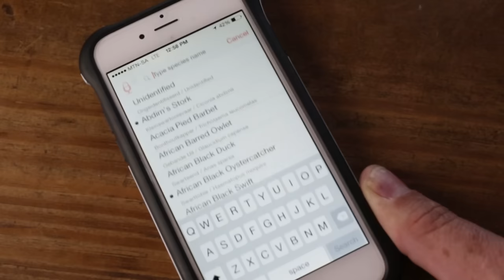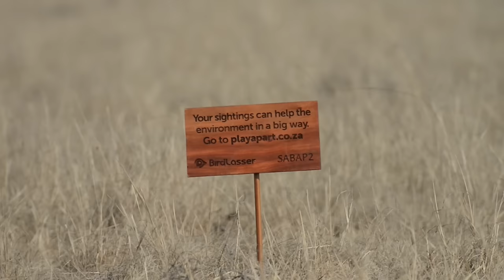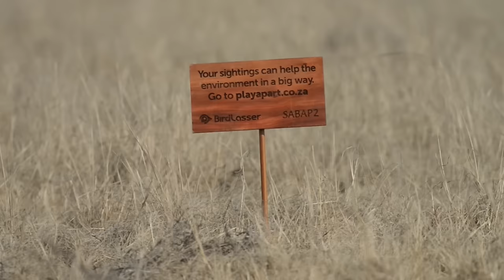BirdLasser - Play a part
BIRDLASSER APP MAKES EVERY BIRDER A CONSERVATIONIST As keen birders know, birds are exceptionally good indicators of a healthy ecosystem. So when species become endangered there is good reason to take note and make a special effort to aid conservation. This is where an easy to use, free app enters the frame. Created by keen birders, conservationists and app developers, the BirdLasser app brings the recording of bird sightings, especially endangered species, to the palm of your hand. The user friendly app makes the geolocational recording of birds as simple as selecting the bird on the screen. Most importantly, the app allows birders to make a valuable contribution to conservation efforts by providing an easy method through which to submit their sightings to a central database (SABAP2). An added benefit is that sightings of threatened species are fed through automatically to conservation causes such as BirdLife South Africa’s Threatened Species Cause, making every user of the app a citizen scientist and social conservationist.